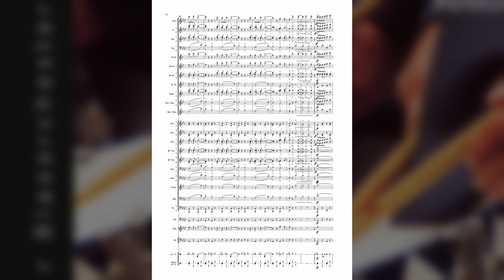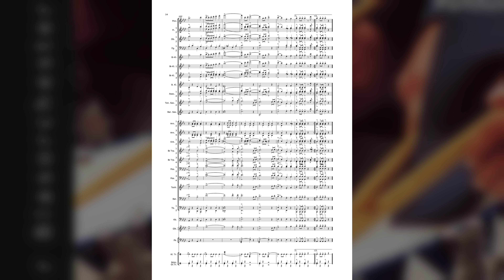König Ludwig II Marsch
Marsch von Georg Seifert.
Georg Seifert
(* 16. März 1819 in Gochsheim; † 13. Mai 1876 in München)
war Musiker, Komponist und Stabstrompeter der Bayerischen Armee.
Nach dem Besuch der deutschen Schule in Gochsheim und seiner musikalischen
Ausbildung durch den Türmer Georg Wagner trat er am 1. Juli 1835 beim 2.
Feldartillerie-Regiment der Bayerischen Armee in Würzburg als Trompeteranwärter ein.
Im Jahre 1840 wurde er zum Trompeter befördert und bewarb sich 1849 mit Erfolg um
den vakanten Dienstposten des Stabstrompeters beim 2. Schweren Reiter-
Regiment in Landshut. Dort baute er dessen Trompeterkorps neu auf.
Von 1859 bis 1876 war Seifert Stabstrompeter des 3. Feldartillerie-Regiments in
München.
Viele seiner Kompositionen widmete er seiner Frau Sophie und seinen Kindern. Die
Noten der Kompositionen befinden sich im Bestand der Musikabteilung der Bayerischen
Staatsbibliothek München. (Quelle: wikipedia 2018)
Der König Ludwig II.-Marsch gehört zur Spitzengruppe der deutschen Militärmärsche
und ist gleichsam ein militärmusikalisches Denkmal.